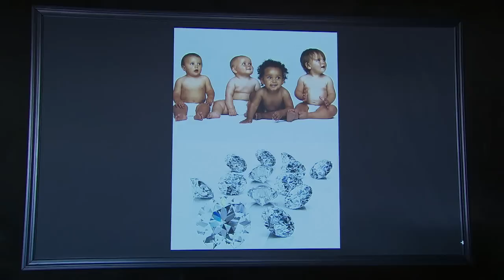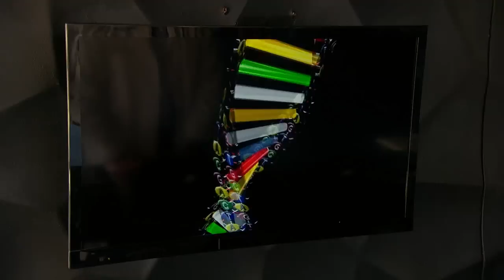Ben Higgins' Love Lab Group Date | The Bachelor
In one of the first group dates of the season, Ben puts six women (Amanda, Emily, Haley, Olivia, Sam, and Shushanna) to the test. With the help of “Dr. Love” and his team of experts, the women go through a series of experiments to see if their chemistry with Ben can be scientifically proven.

Revisit your favorite Bachelor Nation seasons with The Bachelor: The Greatest Seasons - Ever!